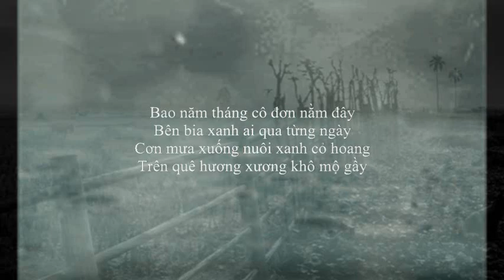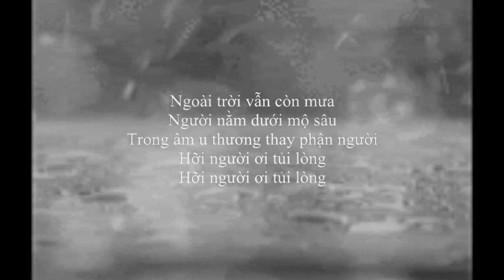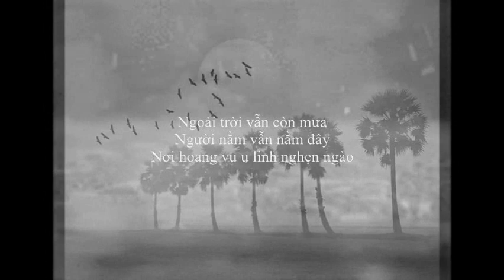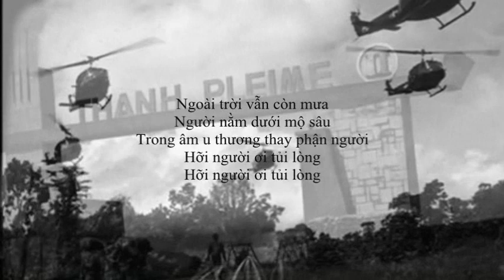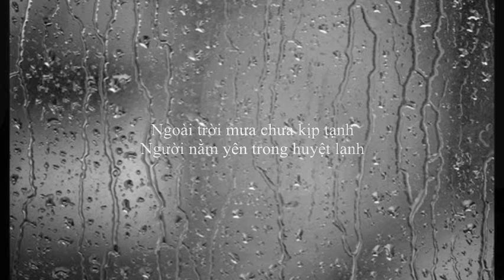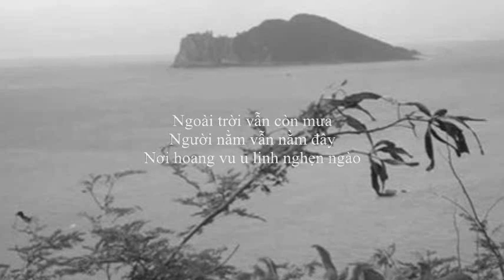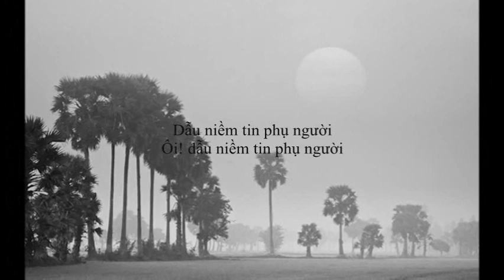Anh Đã Ngủ Yên Trên Quê Hương - Lâm Dung - Trần Duy Đức